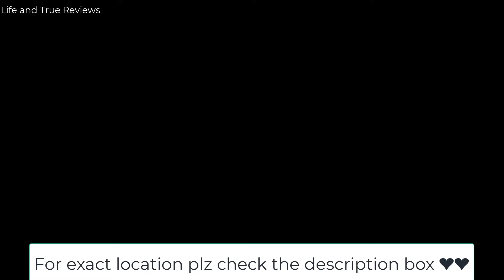Pandit Chat house |Famous shop in North Bangalore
Vlogging gear ❤️
Product we use ❤️